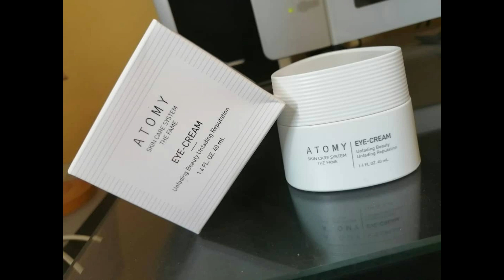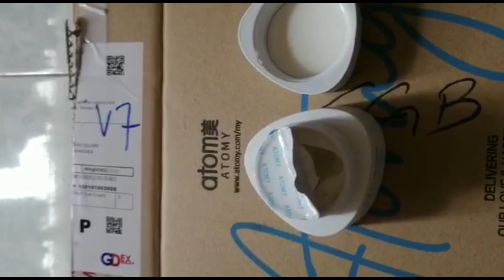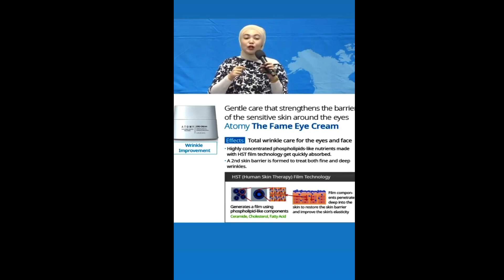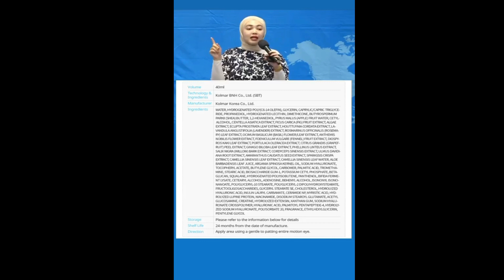Unboxing dan demo EYE CREAM ATOMY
product atomy
# EYE CREAM ATOMY
BANYAK MANFAAT ... !!!
Atomy Eye Cream, tidak hanya untuk menghilang MATA PANDA dan KERUTAN DI SEKITAR MATA tetapi Atomy Eye Cream juga sangat baik menghilangkan KERUTAN DI LEHER.